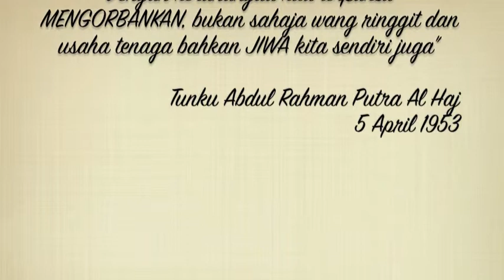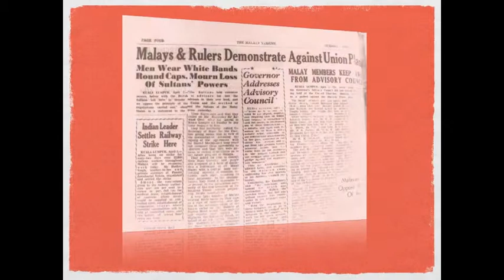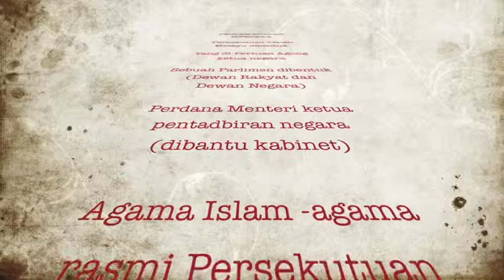Merdeka!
Edited by Marinda bt. Masdar, MRSM Muadzam Shah, using iMovie